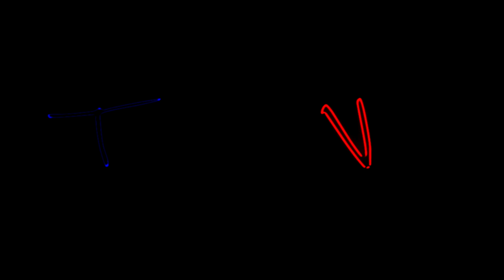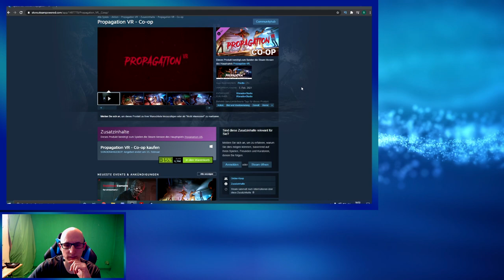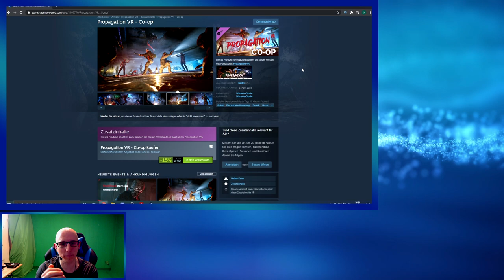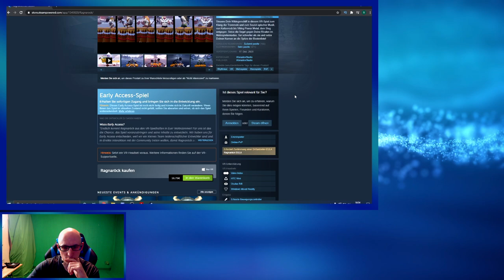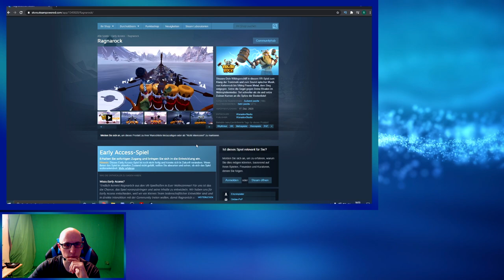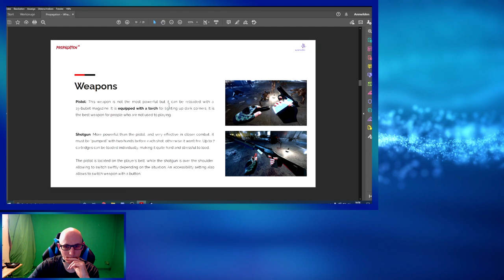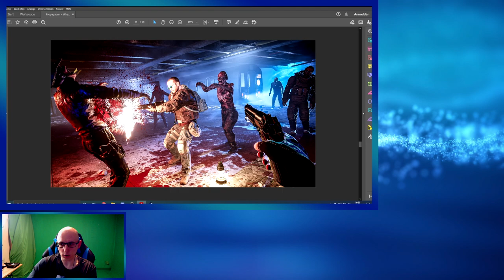Propagation VR Coop DLC mit ChrisReality - Horror Shooter - VR Gameplay Deutsch / German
Heute zeige ich euch das Co-op Game Propagation VR
mit dabei war der ChrisReality und es gibt noch ein kleines Unboxing

▌Inhaltsverzeichnis ▌

Intro 00:00

Gameplay 09:38

▌Social Media ▌

Virtual Reality